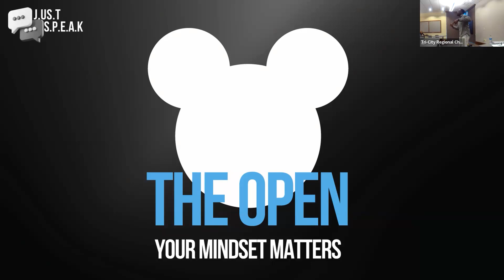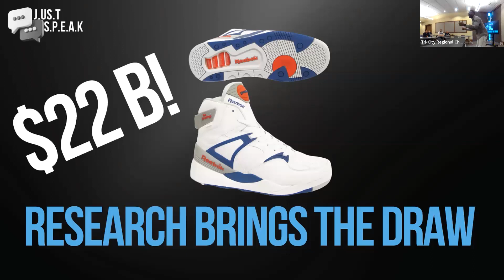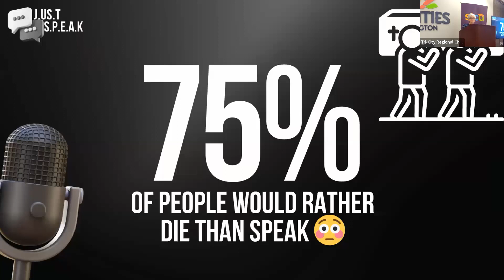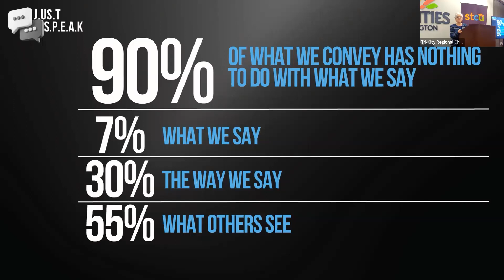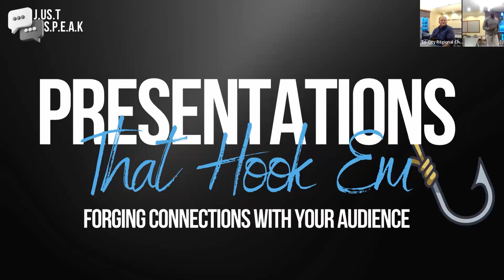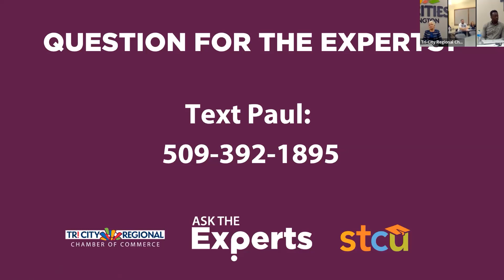Ask the Experts - Presentations That Hook 'Em! Forging Connections with Your Audience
Learning how to present in a corporate setting is a valuable skill set to have. In this Ask the Experts session, learn the secrets to creating and presenting a presentation that will always hook your audience. From creating an opening that intrigues to building value for your crowd, learn to shift the focus from the speaker to the audience, forging genuine connections. Perfect your pitch and captivate your listeners with this transformative workshop.

Ask the Experts is a series of monthly workshops aimed at educating people on crucial business topics. Thanks to the generosity of STCU, the Ask the Experts program is offered free of charge to the entire Tri-Cities business community. Each session features two to three local professionals who have demonstrated expertise in the featured monthly topic and are willing to share what they have learned, as well as answer questions from participants.